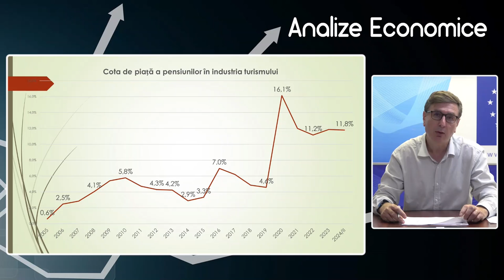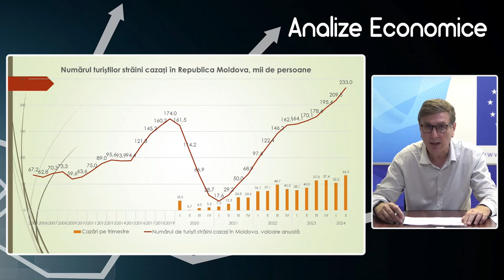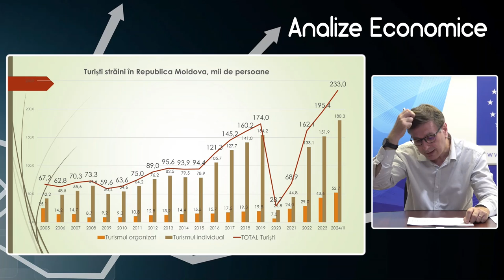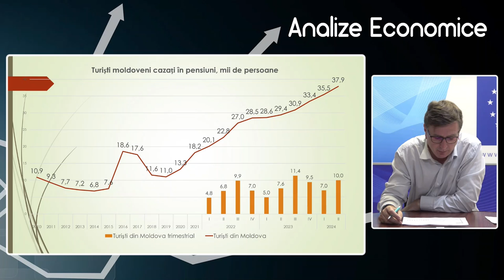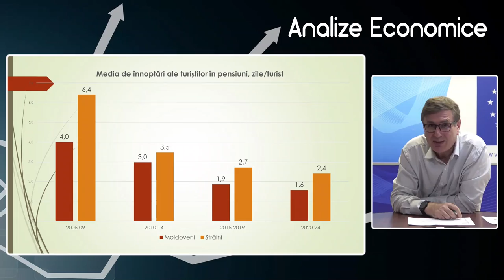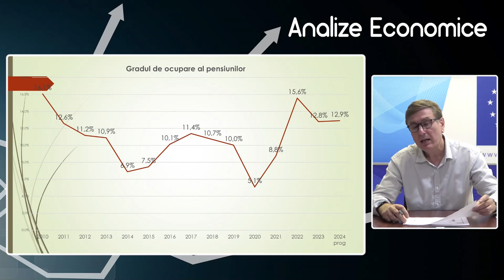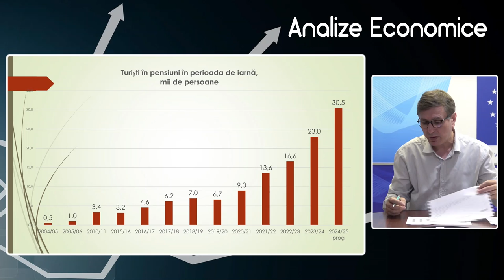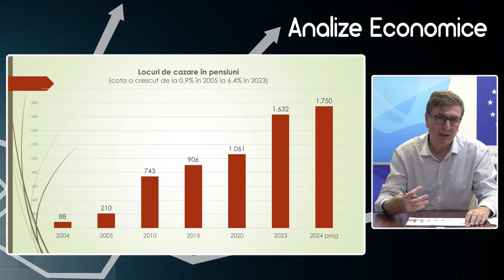Analize economice cu Veaceslav Ioniță - 13 septembrie 2024. Turismul rural în Republica Moldova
Analize economice cu Veaceslav Ioniță - 13 septembrie 2024. Subiectul „Turismul rural în Republica Moldova”